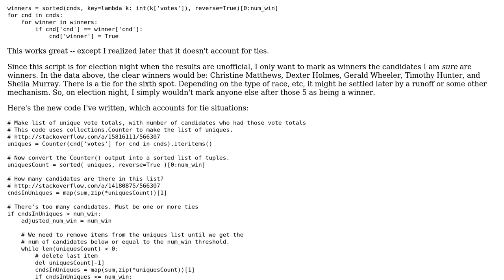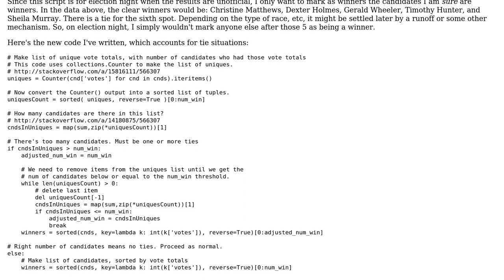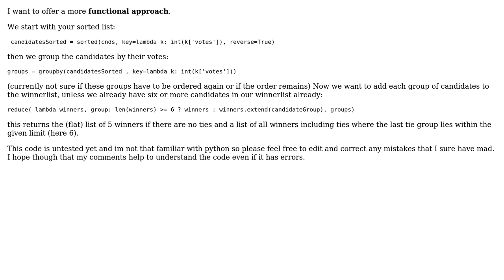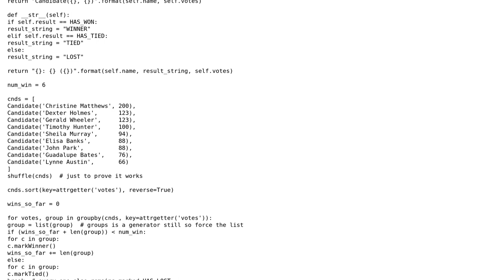Code Review: Parsing a complicated CSV generated on election nights (3 Solutions!!)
Code Review: Parsing a complicated CSV generated on election nights

With thanks & praise to God, and with thanks to the many people who have made this project possible! | Content (except music & images) licensed under CC BY-SA | Music | Images & others | With thanks to user vnp user valenterry user Sean Perry user Kirkman14 user Jamal and the Stack Exchange Network Trademarks are property of their respective owners. You are responsible for your own actions.